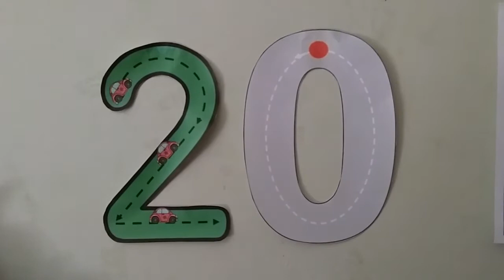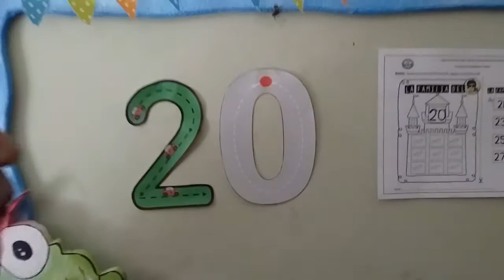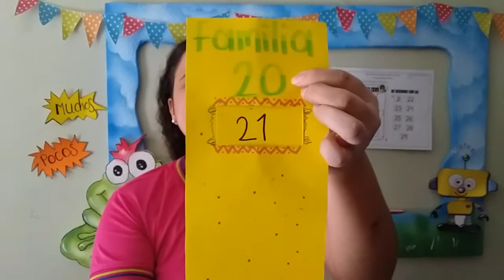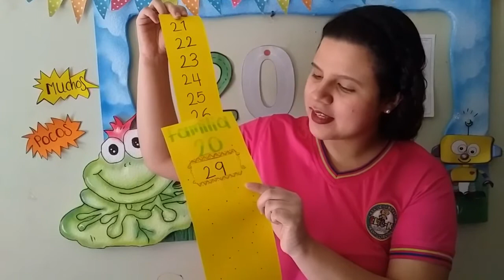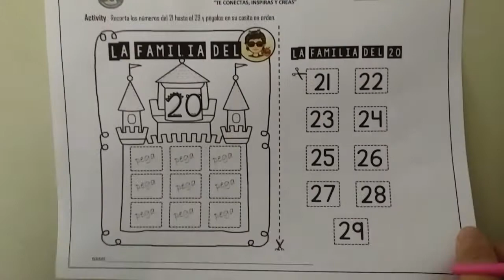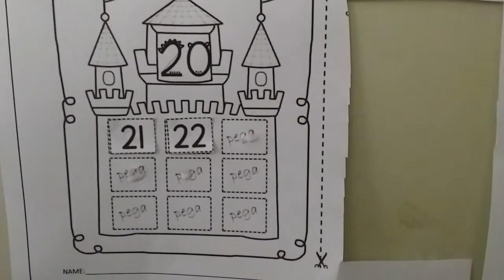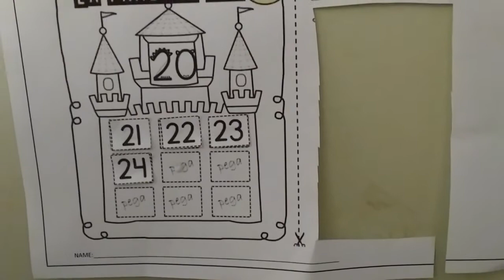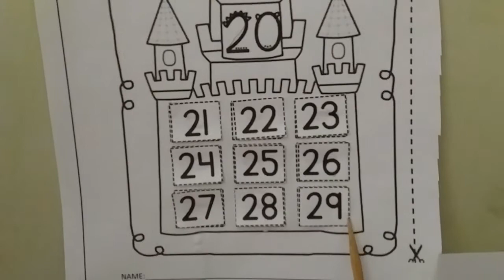Jardín K-4 💚 Math Class 🤹🏻‍♀️🖍️📚 28 de Julio. 🌈🎬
📌 Mis niños 🧒🏻 👧🏻 Bienvenidos a nuestra clase de matemáticas.
Los invito para que hagan clic 🖱️ en el siguiente enlace 🖇️ y se diviertan conmigo,👩🏻‍🏫🤹🏻‍♀️🎉 juntos conoceremos la familia del número 2️⃣0️⃣🔎💥🌈🖱️🧮💥 🎨

ConociendoLaFamiliaDel20. 2️⃣0️⃣🖱️🏡💓